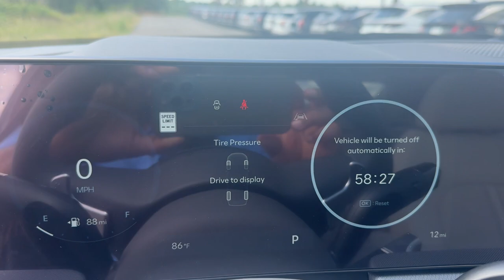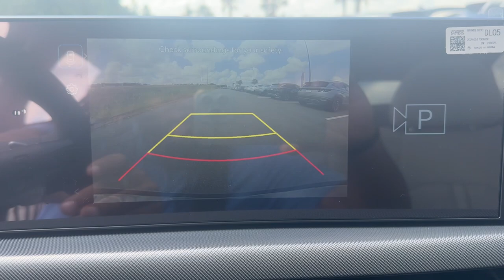2024 Hyundai Sonata SEL North Augusta, Aiken, Augusta, Grovetown, Evans SC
New 2024 Hyundai Sonata SEL available at Terry Lambert Hyundai located in 5585 Jefferson Davis Hwy, North Augusta, SC, 29841. Servicing the North Augusta, Aiken, Augusta, Grovetown, Evans area.

Your next car could be the  2024  Hyundai Sonata. Whether you're commuting or cruising country roads, this smooth and spacious Sonata makes travel a treat. Its comfortable cabin with standard touchscreen infotainment and driver assistance, along with stylish good looks make this mid-size 4-door your go-to family sedan.  These are just some of the great options this vehicle comes with: Convenience Package, Apple Carplay®/Android Auto®, Wireless Charging Station, Panoramic Roof, Navigation System, Keyless Entry, Heated Mirrors, Satellite Radio, Back-Up Camera, Dual Zone A/C. Get the modern style and connectivity you crave together with the space and comfort of a family sedan in this striking Sonata. See for yourself when you take it out for a test drive. Our professional staff looks forward to giving you excellent service!